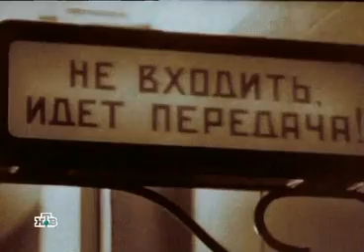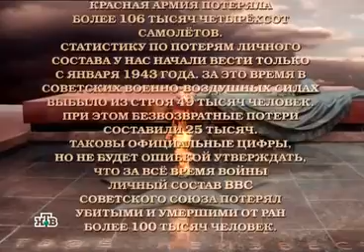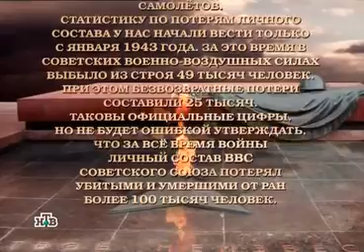Алтарь Победы. 7 серия. В бой идут одни асы.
Летчики в Красной Армии всегда считались элитой. Технически грамотные, образованные, окутанные ореолом небесной романтики. Кроме того, эта военная профессия позволяла проявлять не коллективный, а именно личный героизм, особенно если удавалось пережить первые вылеты...